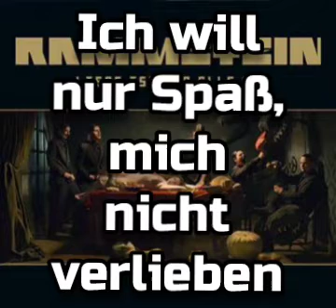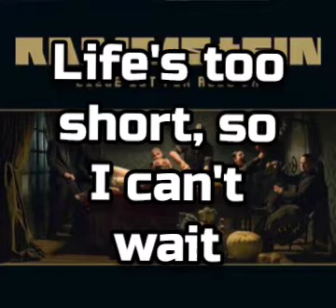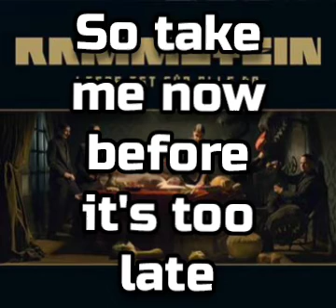Rammstein - Pussy (+Lyrics)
NOTE:
all rights for this song go to their respected authors, Rammstein band; Lyrical video is fanmade***